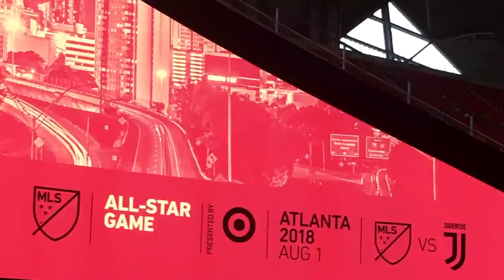Why YOU (yes, YOU!) Should Give Major League Soccer a Chance!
Creator: Mike